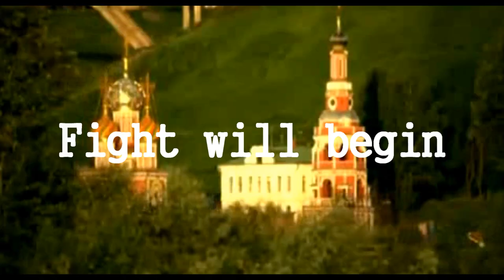Волга(НН)-Спартак(Москва) • Превью • 24.07.2011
РФПЛ/24.07.11/17тур/Нижний Новгород/Волга(НН)-Спартак(Москва)
fratria.ru